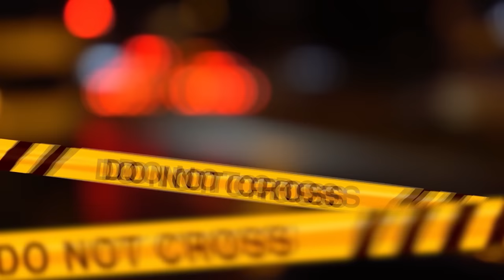"QUANDO FINIRA' QUESTO INFERNO?" / JANE L'AVEVA PREVISTO!!